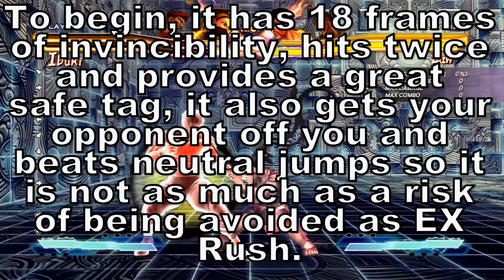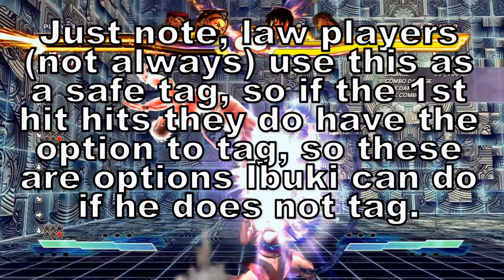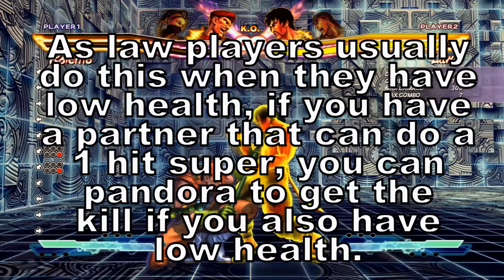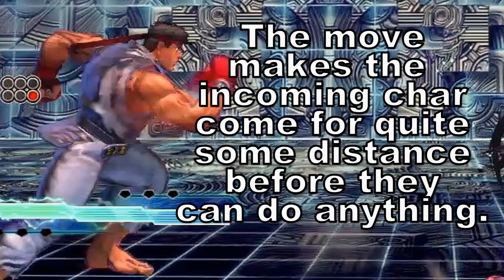Street Fighter X Tekken. Dealing with Law's EX Summersault (AKA the dumbest move in the game)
I haven't seen anyone in ranbats, evo, or online ever punish this fraud move. Granted there are some characters that can't do anything about it but let's take a look at some options shall we?